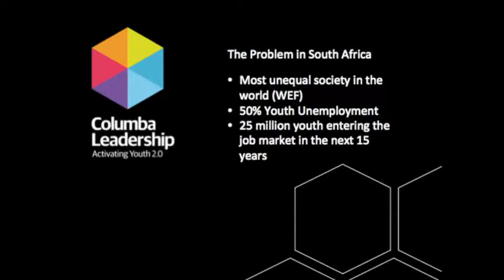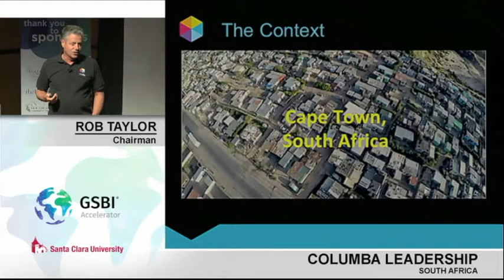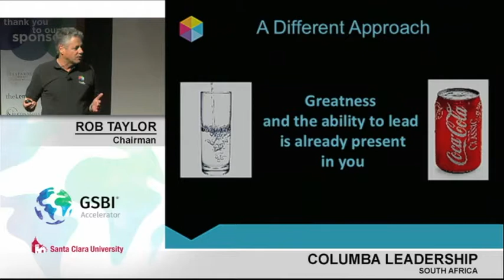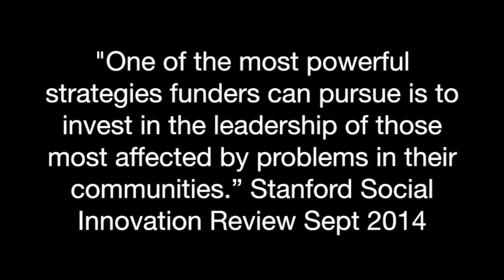Short Introduction to Columba Leadership.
Youth Activism, Ethical Leadership, Youth Empowerment